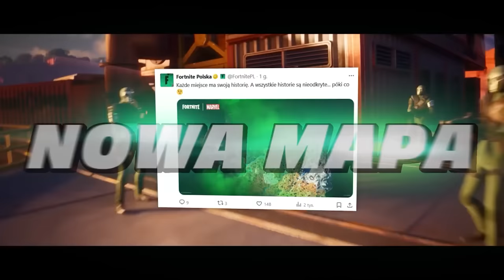Fortnite SEZON 4 - WSZYSTKO, CO WIEMY!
🔎 Źródełka:
• Wielkie podziękowania za pomoc przy tworzeniu filmiku dla Frona i Chamskiego Wilka.

 ⠀⠀• Gram na PC, a jego podzespoły to m.in.:
 ⠀⠀- Pamięć RAM: 64GB 3600MHz 18CL